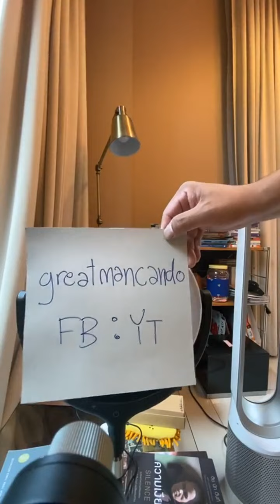[26.11.20] เกรท วรินทร